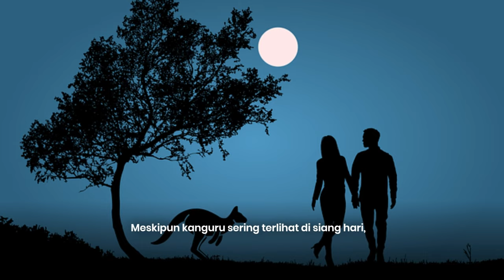APA SIH MANFAAT KANGURU BUAT MANUSIA?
Ternyata Kanguru banyak manfaatnya loh! Simak yuk biar makin tahu!